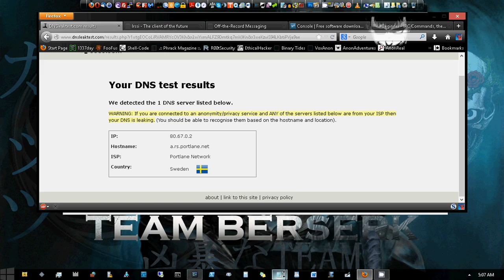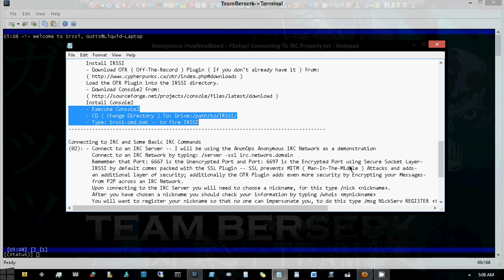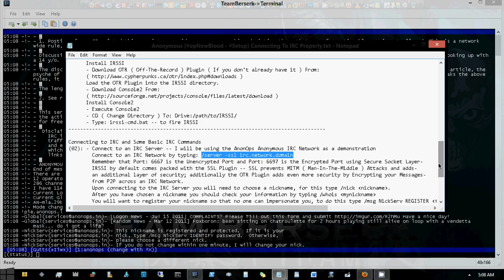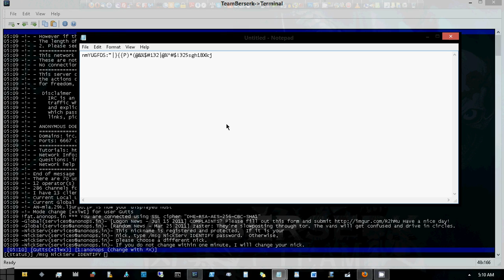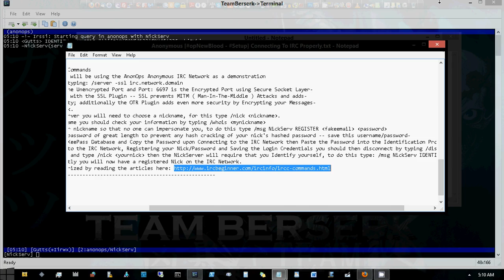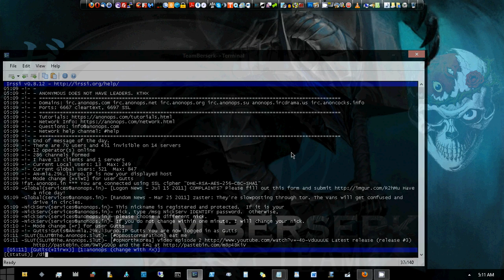Anonymous [opNewBlood - Setup] Connecting To ClearNet IRC Properly - Version 2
Click This Link To Download All of The TeamBerserk made opNewBlood Videos and Text Tutorial Guides From The New MegaUpload Site

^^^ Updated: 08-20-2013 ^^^